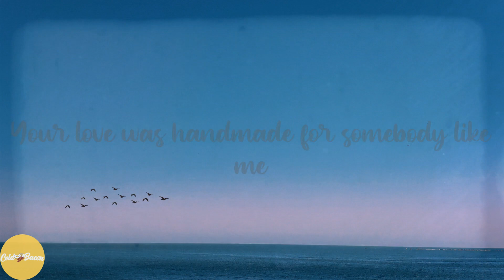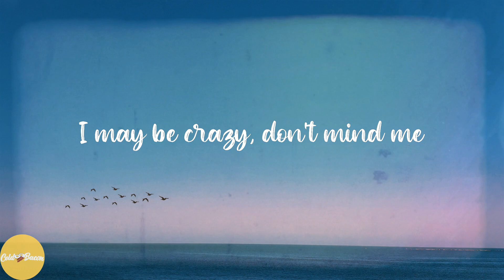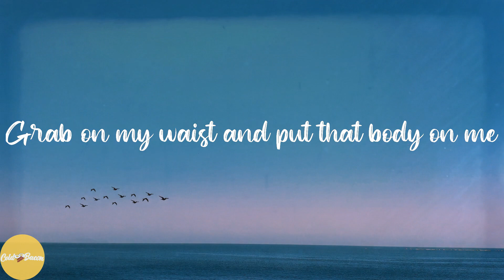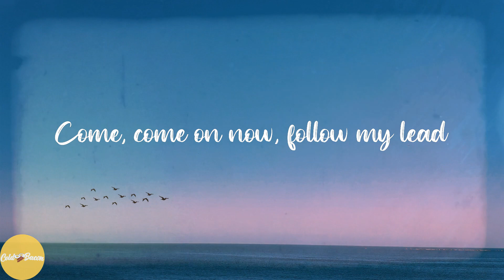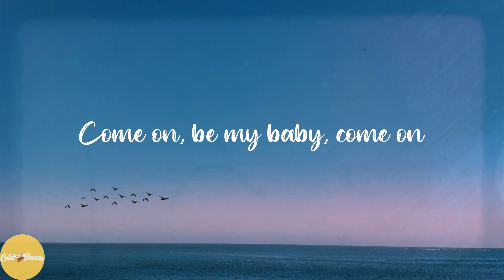Ed Sheeran - Shape of You (Lyrics)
💖Lyrics:
Oh—I—oh—I—oh—I—oh—I
I'm in love with your body
Oh—I—oh—I—oh—I—oh—I